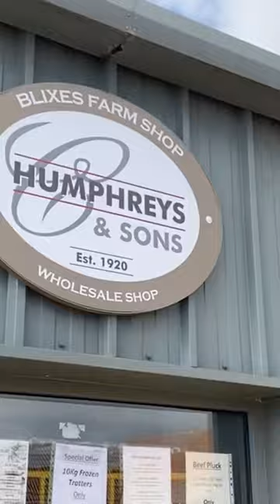Meat farm in Braintree Essex